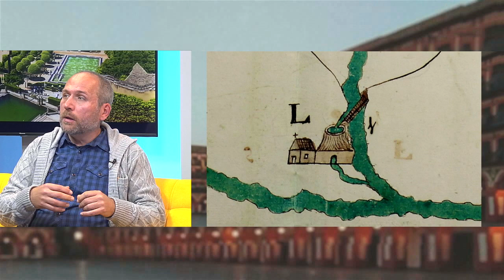020222 CORDOBA DE CERCA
020222 CORDOBA DE CERCA